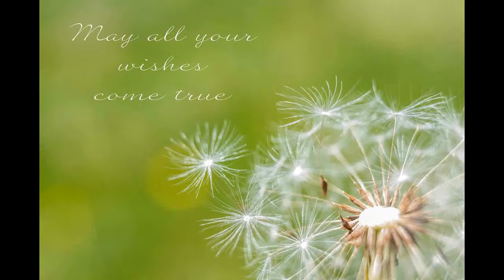משאלות - יוסי שניידר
"משאלות" מילים, לחן וביצוע  - יוסי שניידר, הוקלט באולפני "לויטן" בת"א בשנת 1997.
Wishes" - Lyrics and melody by Yossi Schneider"